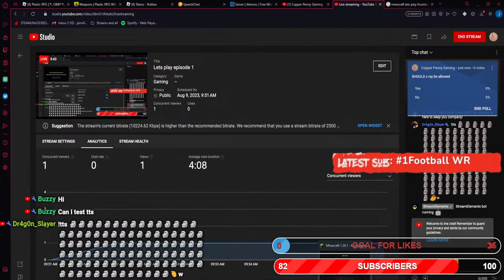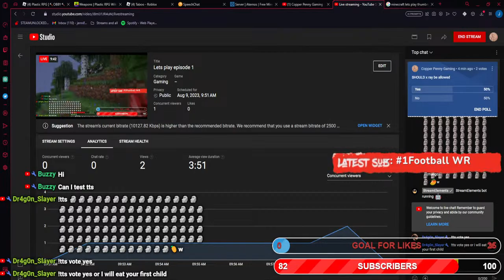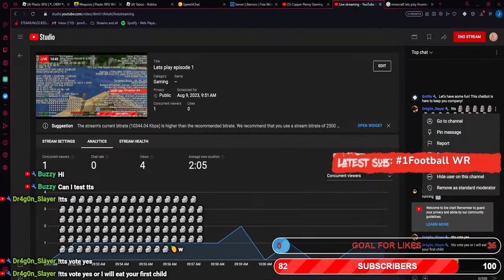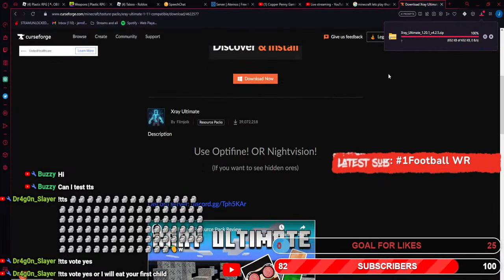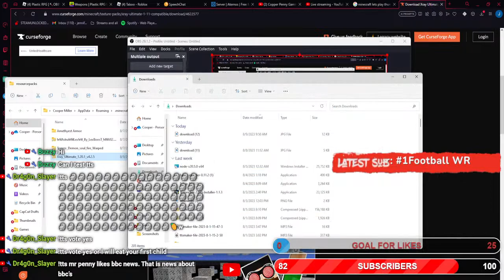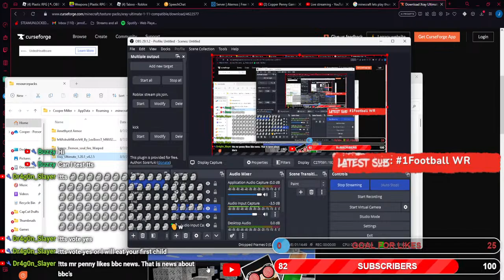Lets play episode 1